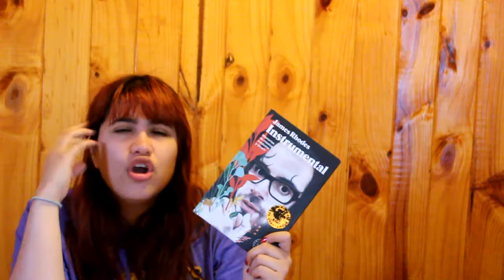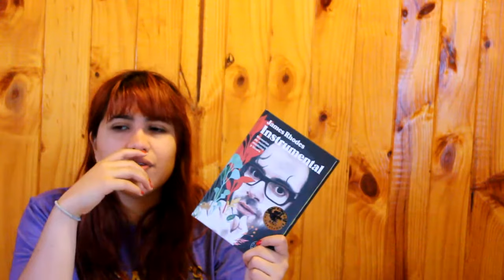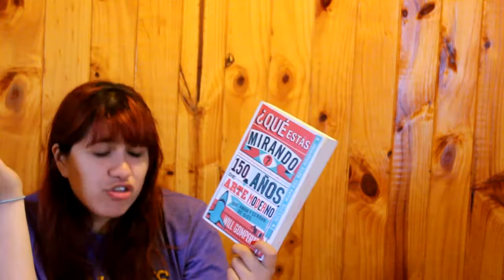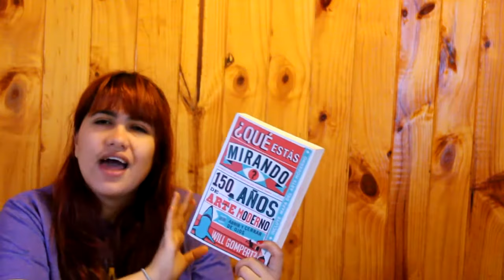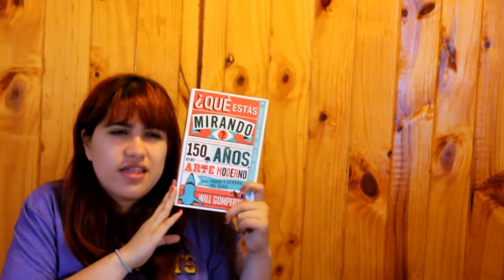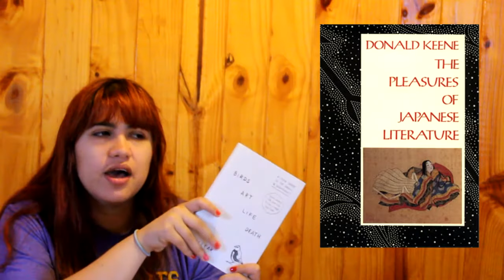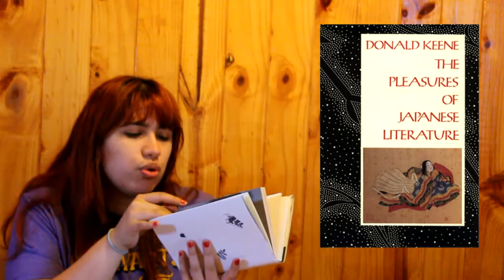2017 | Non-Fiction November Wrap up!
A little late, but includes some great books! Also, sorry for the misplacement of the cover of "The Pleasures of Japanese Literature". I failed to catch it!

◘ F a c e b o o k P a g e

◘ L I T E R A R Y L I S T O G R A P H Y